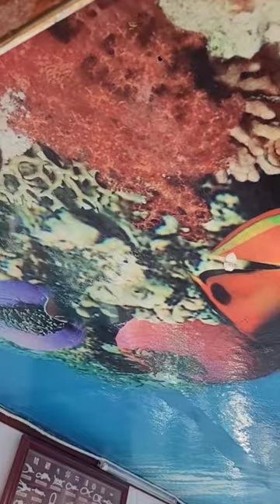Mahi Mahi fishing! 🐟👍🎣